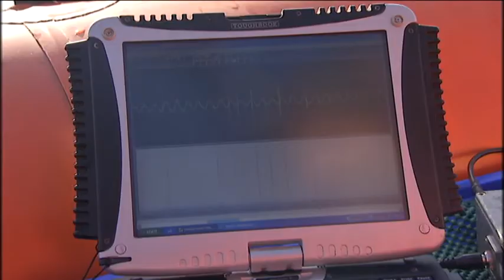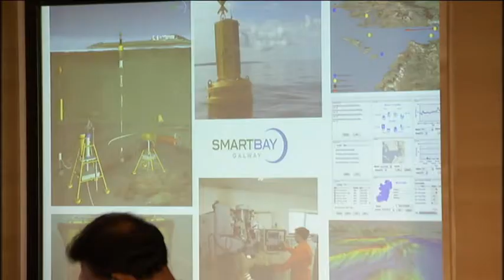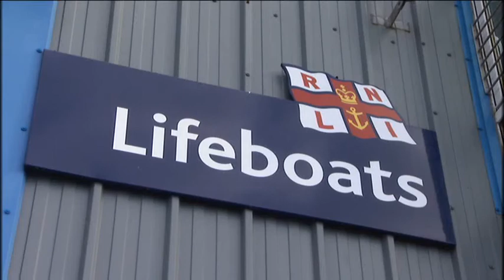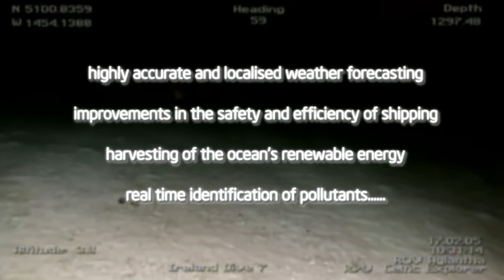Intel Launches the Wireless Communications Infrastructure for the SmartBay Test bed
On Wednesday November 17th, Minister for Communications, Energy & Natural Resources Eamon Ryan, officially launched the wireless infrastructure component of SmartBay, the National Facility for Research, Test and Demonstration of Emerging Marine ICT and Environmental
Technologies.

SmartBay, a flagship project, is being advanced as a major innovation platform under the SmartOcean Strategy. This strategy aims to facilitate the convergence of expertise in areas in which Ireland has a strong and internationally recognised capabilities (e.g. informatics, communications, sensors, software, control systems, mechanical engineering and materials science) and link these with traditionally strong marine science expertise to enable Irish companies to deliver new products and services for global export markets.

The wireless communication infrastructure component of the project, which is led by Intel, was launched at the at the Globe Forum Dublin 2010 event at the Convention Centre, Dublin.  The advanced Marine Wireless Network that Intel has deployed is a key component of the project ecosystem and is already enabling the development of new innovative ICT based products and services.